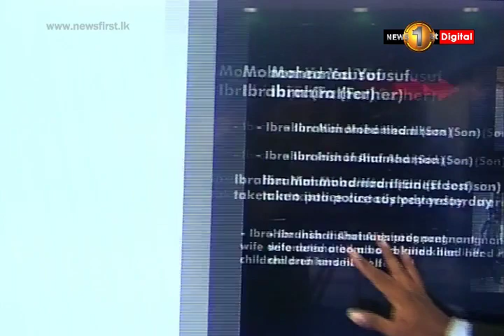More evidence at Gampola shoe shop; Abdul Haq brothers' hideout